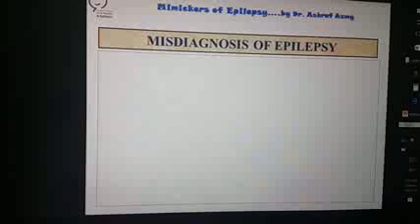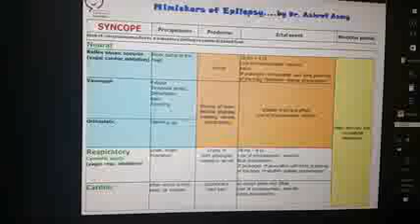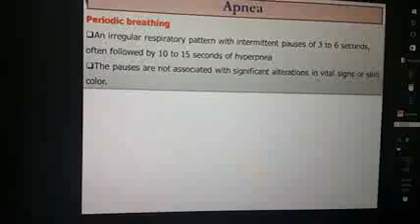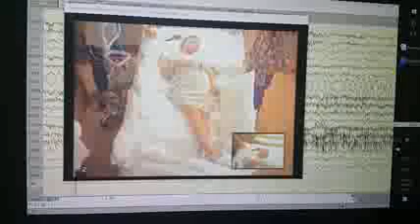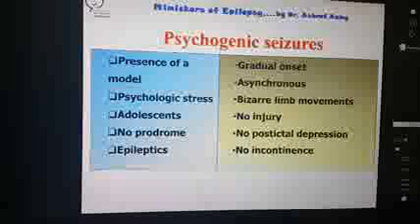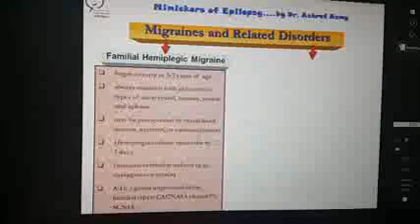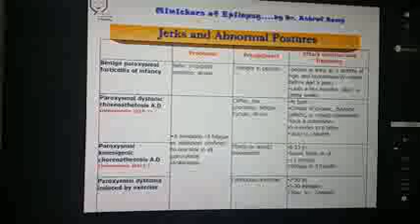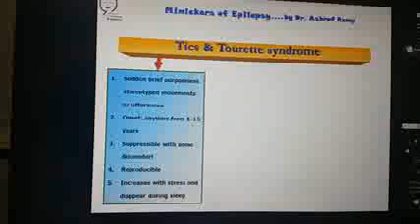Epilepsy mimickers in infancy and childhood 1